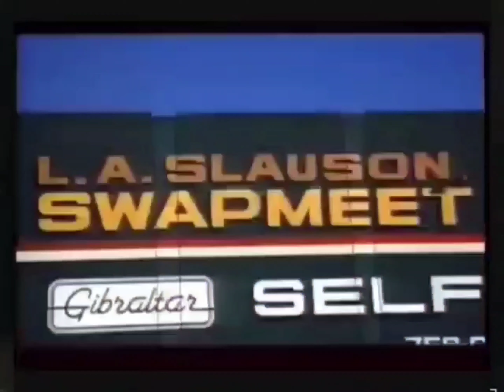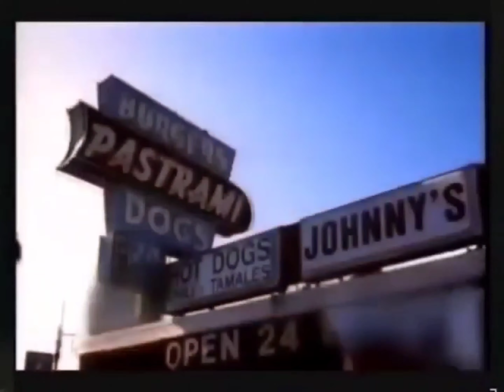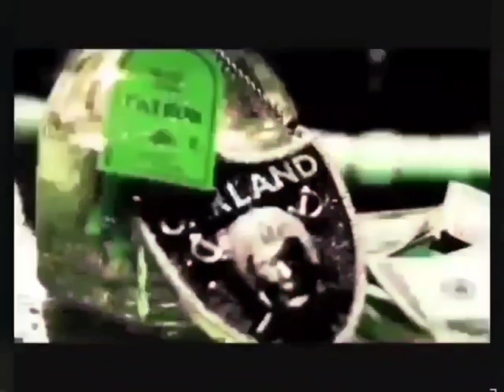2Pac - Heavy In The Game (Instrumental)[HD Remastered] 4K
Producers : Mike Mosley & Sam Bostic
Featuring: Eboni Foster, Lady Levi & Richie Rich
Written By: 2Pac, Richie Rich, Lady Levi, Mike Mosley & Sam Bostic
Release Date: March 14, 1995
Mixed At: Enterprise Studios, Burbank, CA
Publisher: Joshua's Dream, Interscope Pearl Music, Warner-Tamerlane Publishing Corp., Mike & Sam Music & Zomba Music Publishing
Guitar: Ronnie Vann
Engineer: Kevin "KD" Davis & Jeff Griffin
Mixing Engineer: Paul Arnold
Mastering Engineer: Brian Gardner
Label: Interscope Records, Out Da Gutta Records & Atlantic Records
Recorded At: Mobboss Studios (Fairfield, CA)
Samples: The S.O.S. Band – Just Be Good To Me